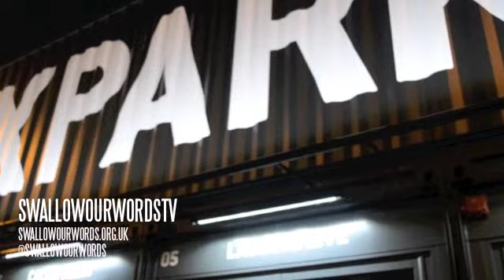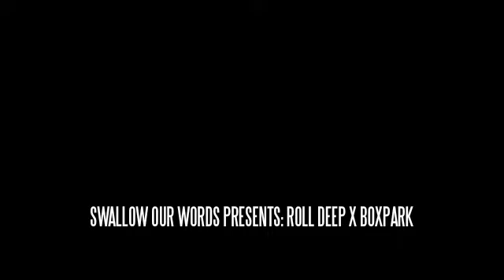Swallow Our Words Presents: Roll Deep x Boxpark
Swallow our words presents to YOU... Roll deep at Shoreditch's Boxpark all to promote the amazing mixtape No Comment Star!

FACEBOOK.COM/SWALLOWOURWORDS
SOUNDCLOUD.COM/SWALLOWOURWORDS
TUMBLR.COM/SWALLOW-OUR-WORDS